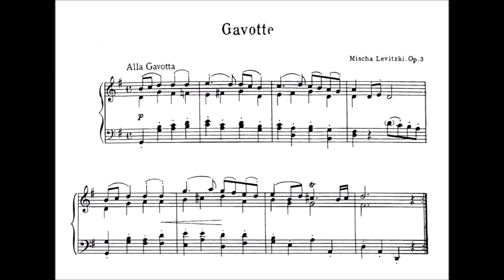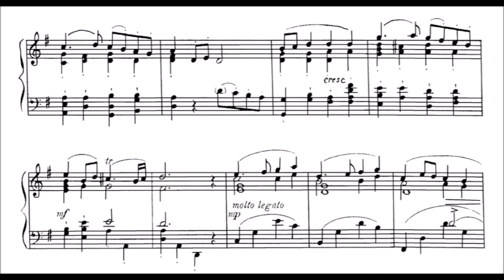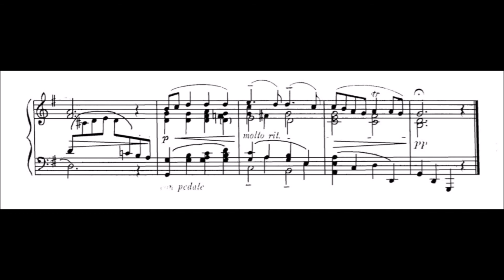Mischa Levitzki - Gavotte, Op. 3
Gavotte is the third catalogued among the less than ten surviving compositions of the pianist, Mischa Levitzki.  Written after the advent of Modernism and the loosening of traditional tonality in the academic circles, Levitzki decided to remain faithful to the lingering Romantic style, similarly to Bortkiewicz and Medtner.

Date: 1923
Catalogue: Op. 3
Performer: Margarita Glebov